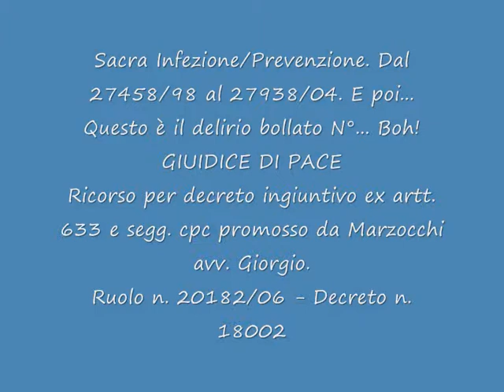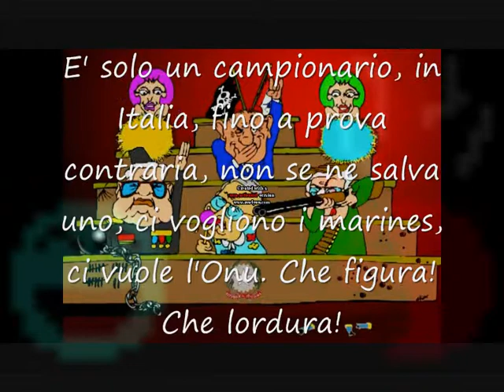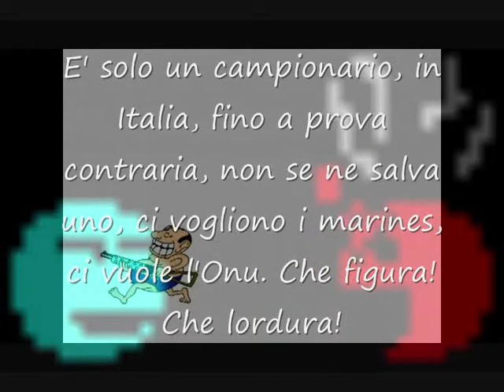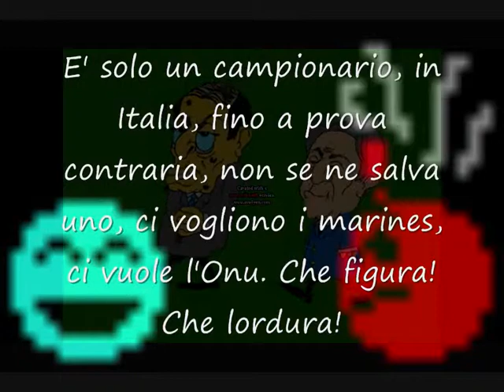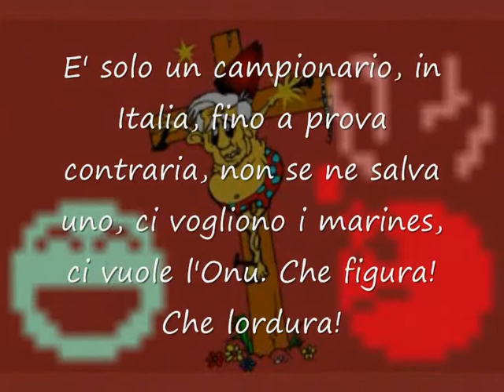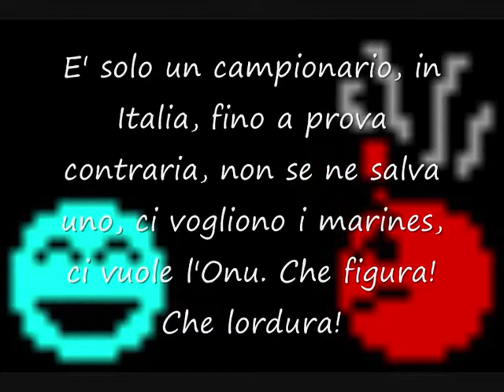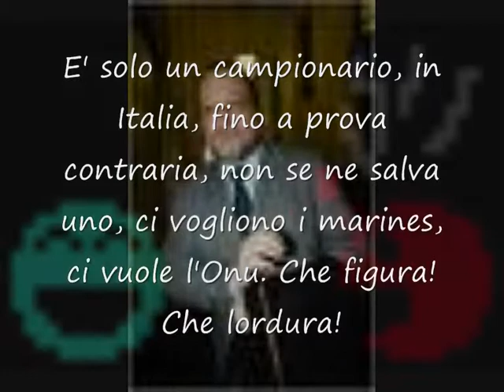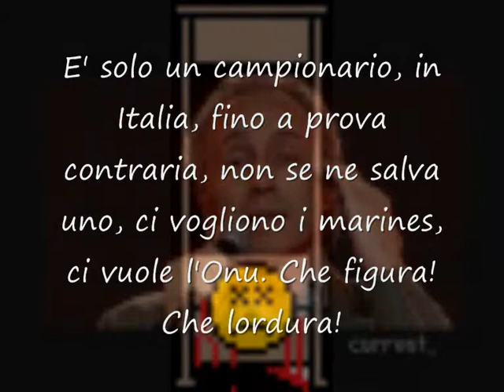Delirio N° R20182-06D18002 - Prima parte - Quì o si distrugge l'ItaGlia...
Delirio N° R20182-06D18002 - Prima parte - Quì o si distrugge l'ItaGlia o si muore. Io e i miei no, gli aborigeni, gli stanziali. O strazziali! E' lo stesso.